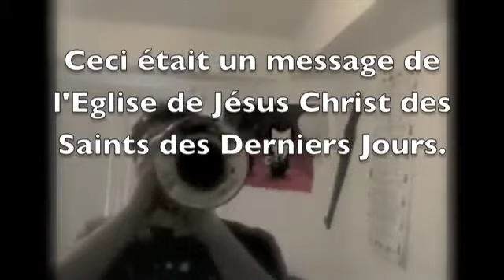Bimbadabimbimbadaboum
Musique amour rap français de qualité et religion.
Ils sont cools.